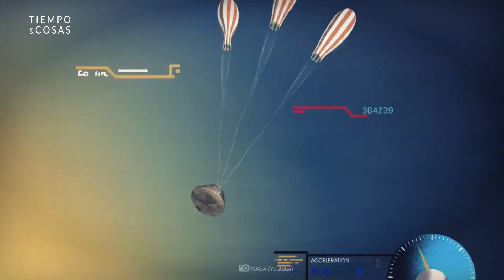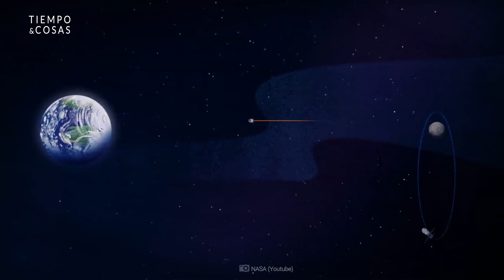ALERTA Buque ruso dispara como advertencia \ Proyecto Artemisa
Buque ruso dispara como advertencia sobre un destructor británico en el mar Negro, la tensión aumenta. ¿Qué pasa en el mar Negro?. El mes pasado ya hubo otro incidente con un barco de EEUU.
En cualquier momento puede empezar un conflicto mundial. ¿cuándo?.
Por otra parte, el proyecto Artemisa de la Nasa está en marcha, además el helicóptero Ingenuity ha realizado un vuelo con éxito...